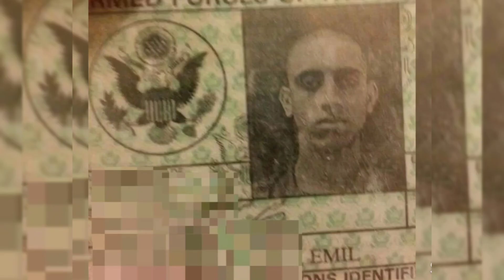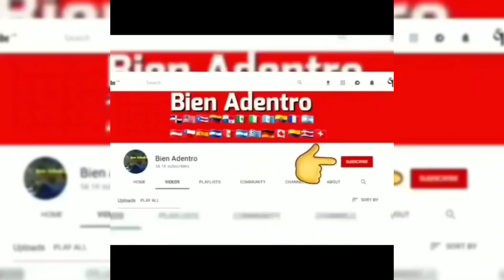apresan al asesino de caballos en El Seibo